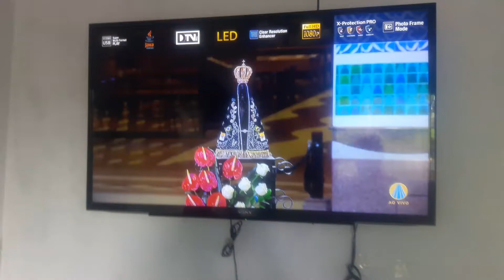MILTON Mendes Homenagem para todas as Mães cantando no dia em que sai de casa